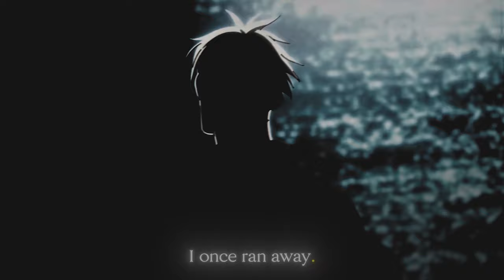Nanami - Somewhere Only We Know [Edit/AMV]!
MUSIC
ANIME
Jujutsu Kaisen
 Editing Software
Adobe After Effects 2020